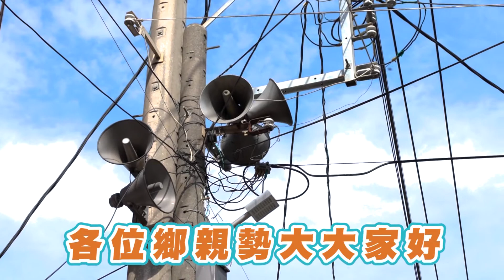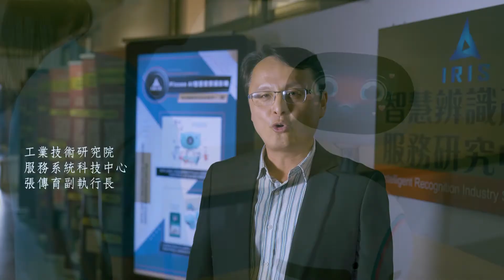世新新聞 因應疫情 嘉義縣啟動全縣人流熱點大清消作業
110年05月25日 (二) 世新新聞

因應疫情 嘉義縣啟動全縣人流熱點大清消作業

因應嘉義縣昨日新增1例染疫確診案例，縣長翁章梁宣布自24日開始為期3天，進行全縣18鄉鎮公所同步「人流熱點」預防性大清消，未來於三級防疫期間將持續每週進行一次，也呼籲民眾一起進行室內清消，讓病毒無所遁形，全民共同防疫。